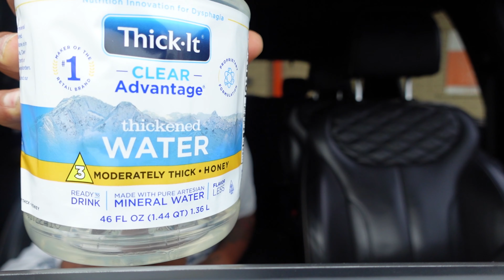REPLACING MY GIRLFRIEND'S WATER WITH THICK WATER